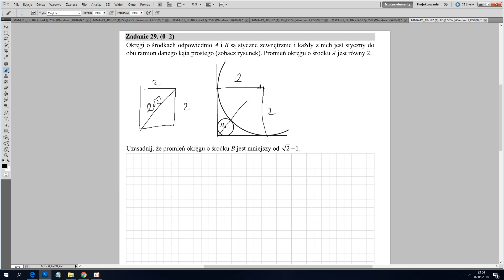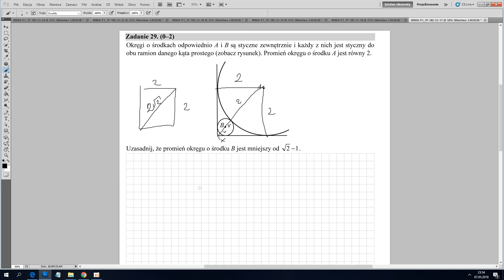zadanie 29 - matura 7 maja 2018 matematyka poziom podstawowy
zadanie 29